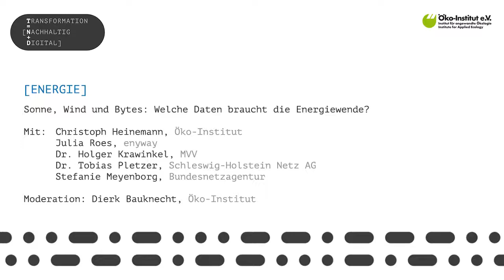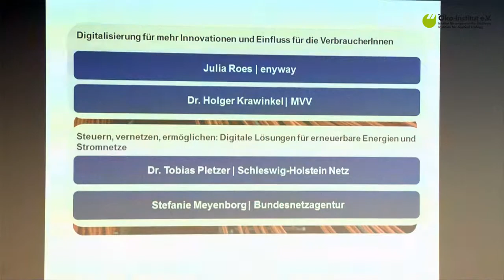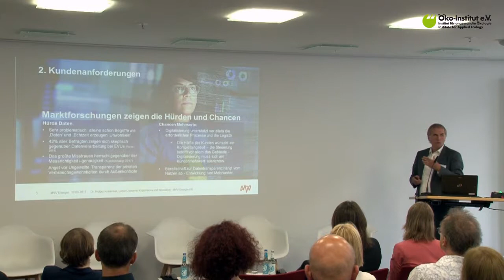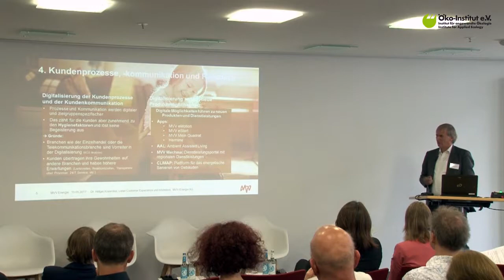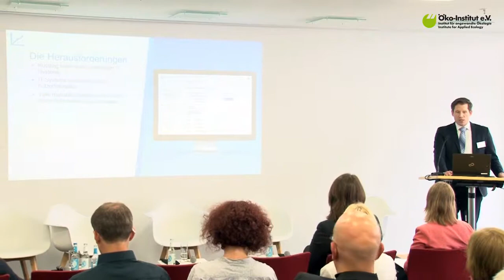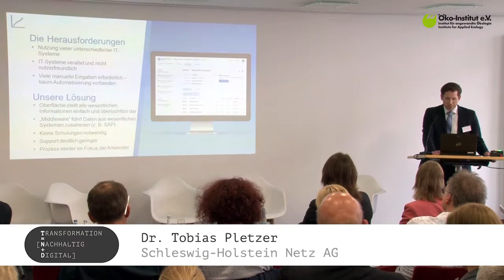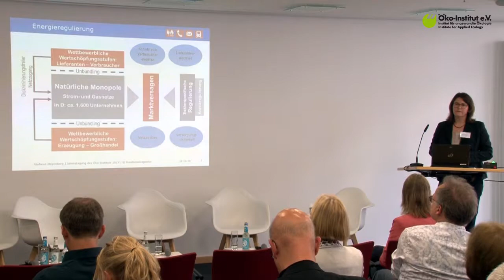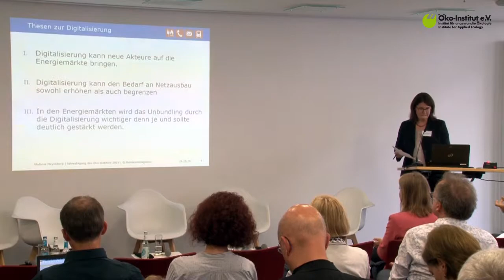[ENERGIE] Sonne, Wind und Bytes: Welche Daten braucht die Energiewende?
00:02:48 Einführung von Christoph Heinemann, Öko-Institut

Blickwinkel: Digitalisierung für mehr Innovationen und Einfluss für die Verbraucher und Verbraucherinnen

Mit Inputs von
00:09:30 Julia Roes, enyway
00:17:55 und Dr. Holger Krawinkel, MVV
00:28:05 Diskussion mit dem Podium

Blickwinkel: Steuern, vernetzen, ermöglichen: Digitale Lösungen für erneuerbare Energien und Stromnetze

00:51:18 Mit Inputs von Dr. Tobias Pletzer, Schleswig-Holstein Netz AG
01:01:15 Stefanie Meyenborg, Bundesnetzagentur
01:18:07 Diskussion mit dem Podium

Moderation: Dr. Dierk Bauknecht, Öko-Institut